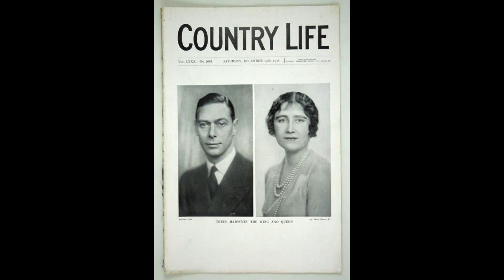Caccia al Fantasma della Dama Marrone: Un'inquietante storia di misteri, sospetti svelati e spettri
Preparati ad immergerti nella tenebrosa leggenda del Fantasma della Dama Marrone! In questa caccia all'intrigante spettro, sveleremo misteri sepolti da secoli e sospetti inquietanti. Ti aspetta un'epica avventura tra oscure dimore e ombre inquietanti. Affronta il brivido e scopri la verità dietro questo fantasma dalla storia affascinante. Non perdere l'opportunità di vivere un'esperienza sovrannaturale! Clicca ora per scoprirla!